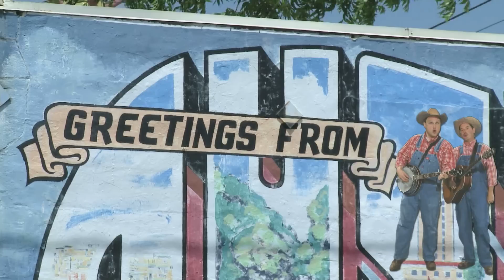KLRU: Welcome to Austin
KLRU produced this video to welcome some out of town guests to our great city. Special thanks to rockstars The Biscuit Brothers for providing the soundtrack.

Producer/videographer: Sara Robertson
Editor/animator: Eve Tarlo
Additional graphics and videography by Mark Pedini & Eve Tarlo
Music & Lyrics performed by The Biscuit Brothers